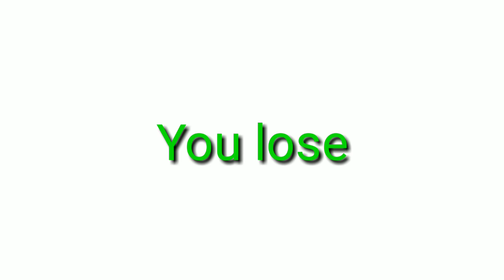Dont blink your eyes while watching this video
Did u blink? Please subscribify